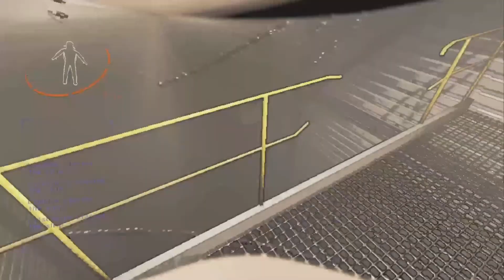Our First Lethal Company Video